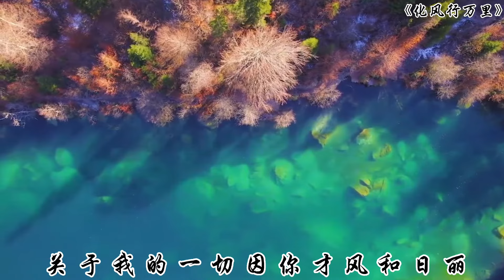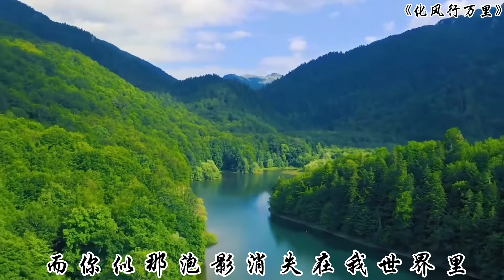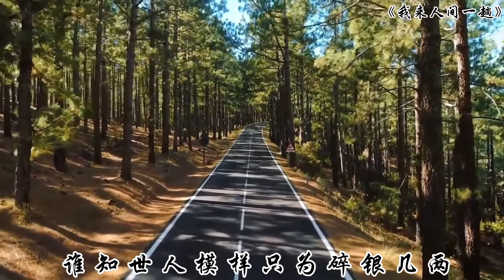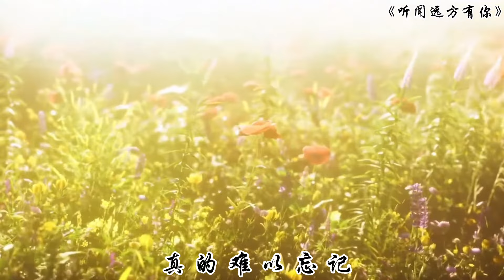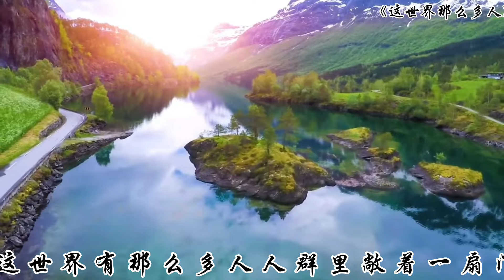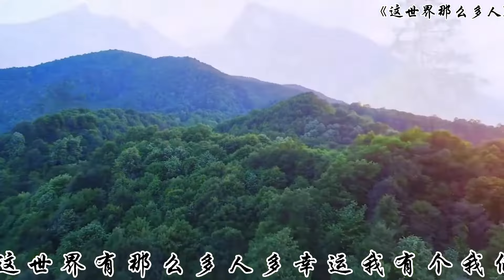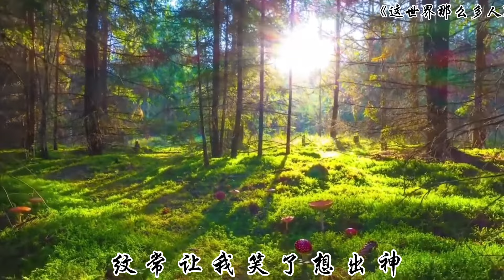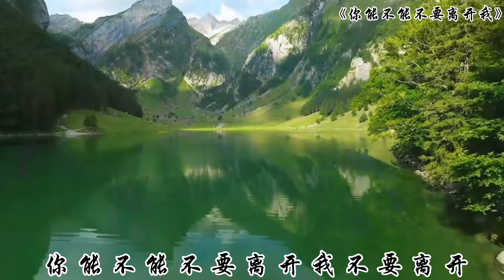2022年流行热歌《化风行万里》《我来人间一趟》《听闻远方有你》